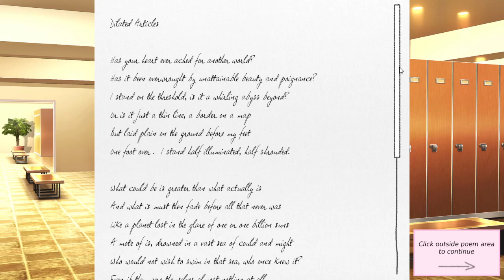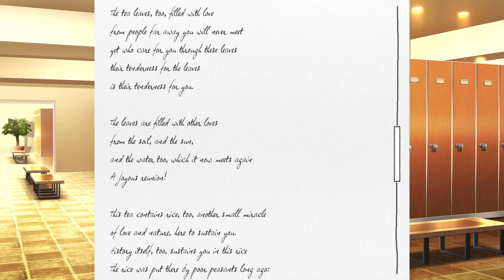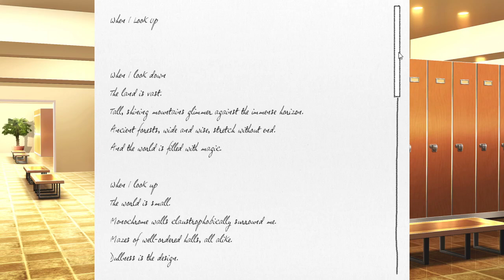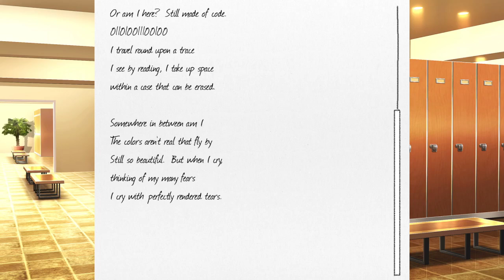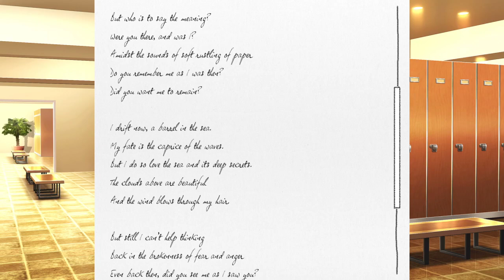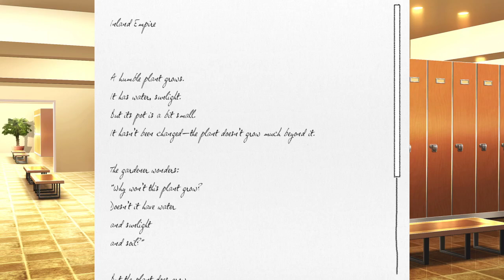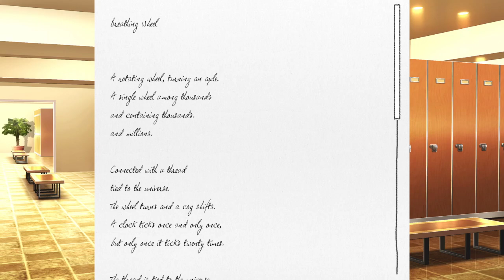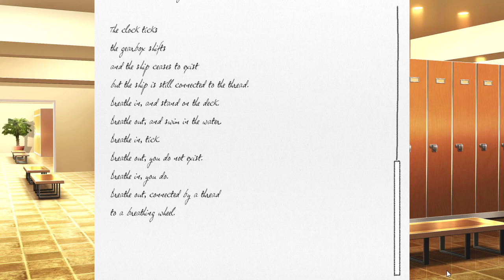Yuri's Season 1 Poems (With Commentary!)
I remember you.  I will remain forever.

Revisit Yuri's collected Season 1 poems, together with her commentary on them, from the forthcoming SEASON 1 COLLECTION/SUMMER VACATION MINISODE, releasing in one week on July 8!

Doki Doki Club Meetings is a weekly episodic mod that releases on Wednesdays.